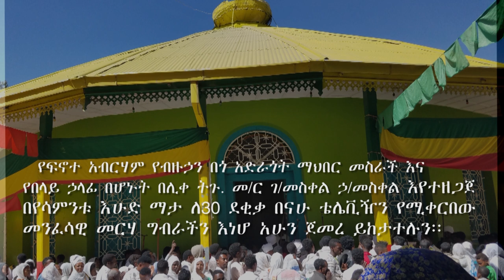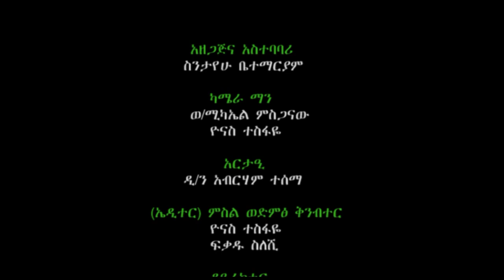ስደትና የስደት አይነቶች በመዝገበ ጥበብ ልሳነ ወርቅ ዋሴ